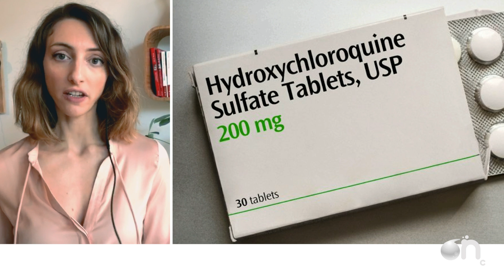Covid-19: fighting the pandemic - Clinical Trial (Episode 1)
In this video, we explore the different treatments that are under evaluation to treat SARS-Cov-2. We talk about why this drugs are not yet available worldwide and how does it work to have them approved.